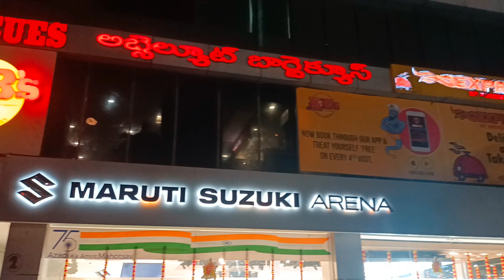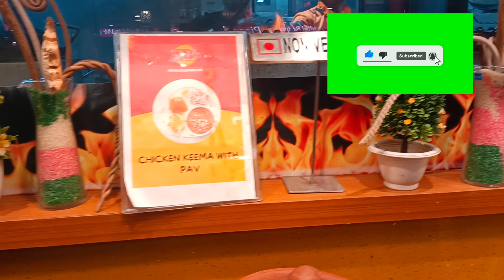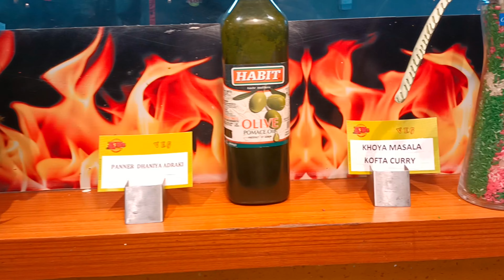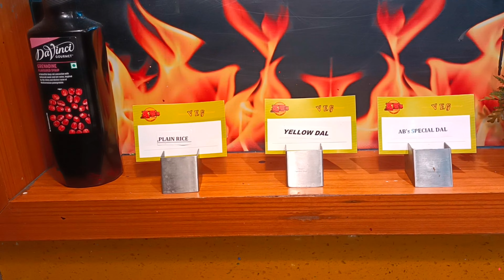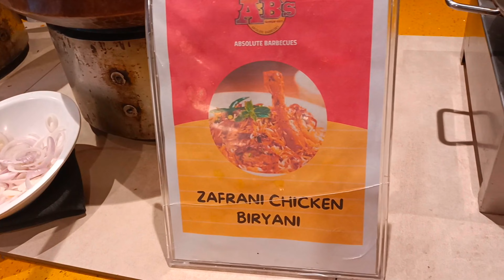AB'S BBQ UNLIMITED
miyapur
lingampally
Hyderabad

Moj.          Id  = Bheem Rao Vlogs

Josh.         id = Bheem Rao Vlogs